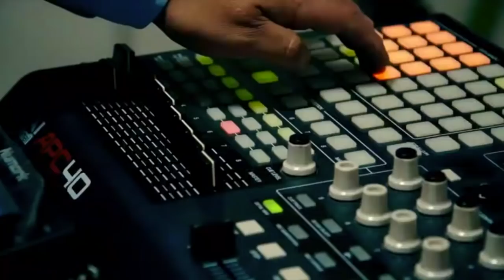MARY MURILLO "MARY M" NACIONAL MIX DJ MR EDDIE 2019 ECUATON 2-1